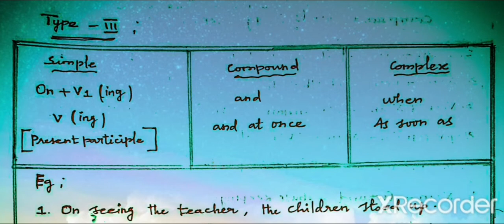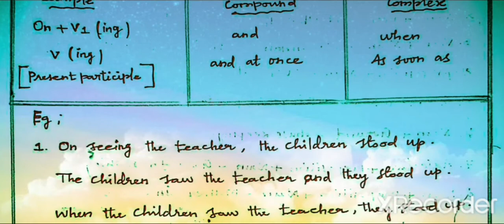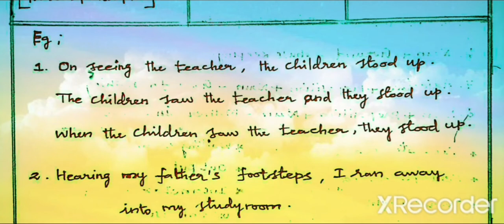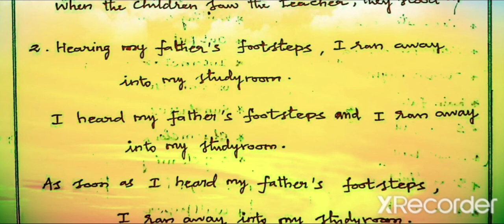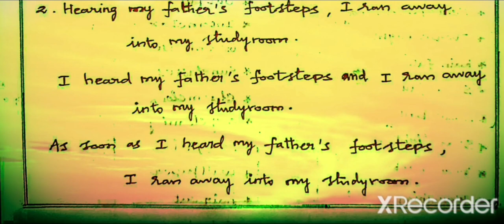English grammar in Tamil || High school grammar || On Verb (ing) model || Part - 4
This video is about the grammar topic - Simple, Compound and Complex of High school students who are studying in classes 9th standard 10th standard 11th standard and 12th standard.

I am Mr. A. Sivakumar working as a English teacher in private school and I have furnished an M.A., B.Ed., in English. I teach in simple method of all grammar topics though Tamil and also English.

My videos are powerful to the students of school going children and also the students of writing the competitive exams as well as board exams.

My videos are stimulating you to secure full marks in general English part and the students who are writing the competitive exams like TNPSC, SSC, RRB, IIT, CTET, TET, BANK exam and also other exams.

I have taught you all grammar part in detailed through the black board and also pinned in short cut method of teaching.

My intention is to teach in short cut methods and the most of my videos are in exam point of view.

I post some documents also in my blog so the examiner of TNPSC, BANK exams, TET, SSC and RRB can utilize that materials for securing full marks in your exams.
@kalvi sadhagam